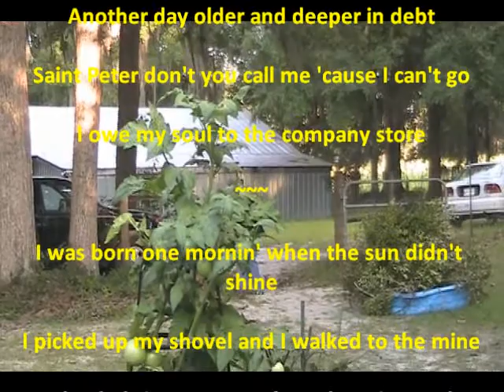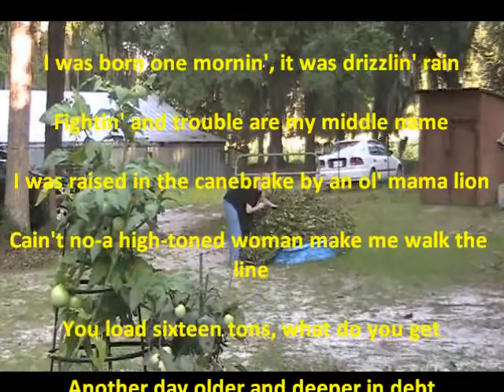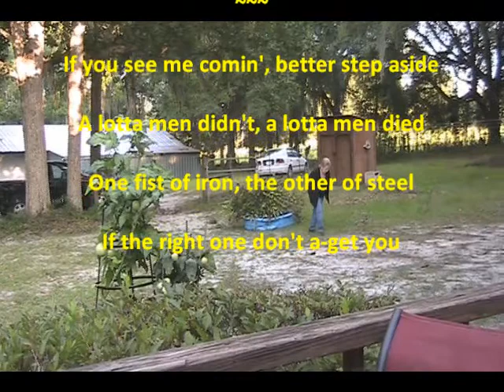Grandpa Secretly Video Tapes Grandma Working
Too funny to let go... Grandma uploads it to Youtube, while son John sings a song to Grandpa's narration.